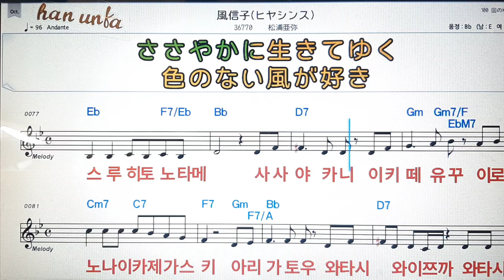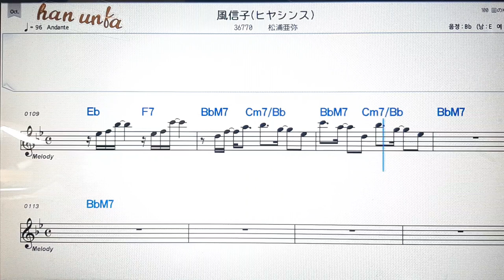하야신즈/마쯔우라아야💕日本の歌*Karaoke*Sheet Music*(한*일본어 동시 발음)韓国語 日本語の同時発音